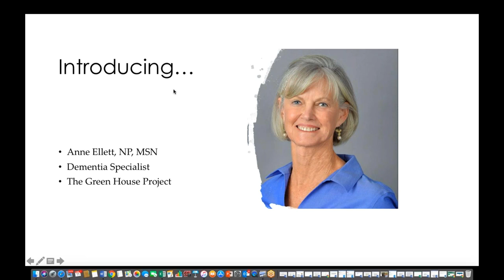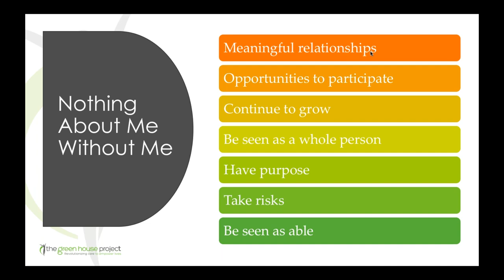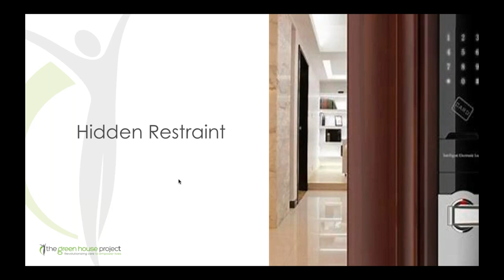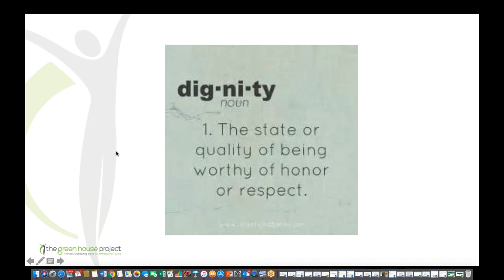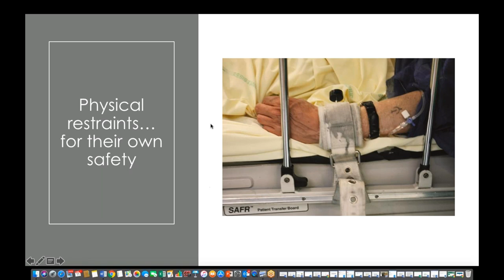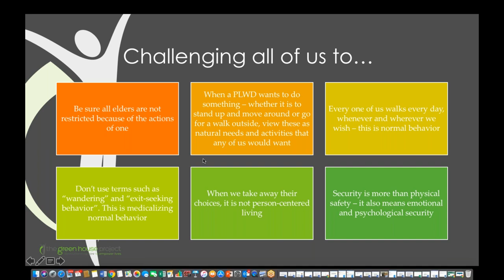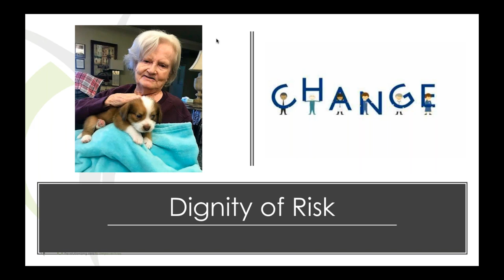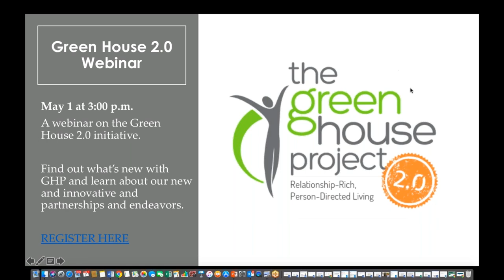Dementia Care and the Dignity of Risk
Imagine if you were labeled by only one word, and that word alone determined how the world treated you. This is the reality for 85% of people living in long term care, who are defined by their diagnosis of dementia.

Instead, what if each Elder living with dementia was recognized as an individual, and care partners had the tools and understanding to help them achieve their best life?

The Green House Project developed Best Life to help organizations support people living with dementia to live a rich and rewarding life.

The Best Life program, which focuses on the holistic needs of each person living with dementia, encompasses four core principles: Power of Normal, Dignity of Risk, Advocacy, and Focus on Retained Abilities. This webinar will cover the Dignity of Risk principle and will be presented by Anne Ellett, dementia care specialist and certified nurse practitioner (NP), with more than 20 years of experience in Elder living and memory care.